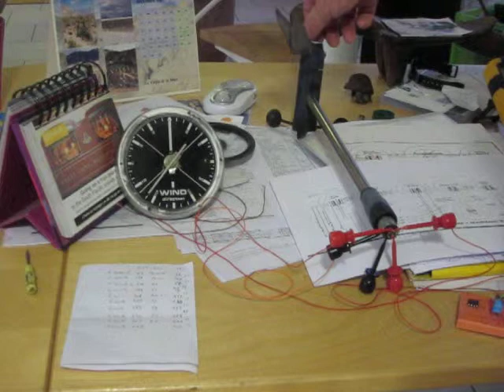Vénérables instruments Pen Lann .. toujours vaillants !